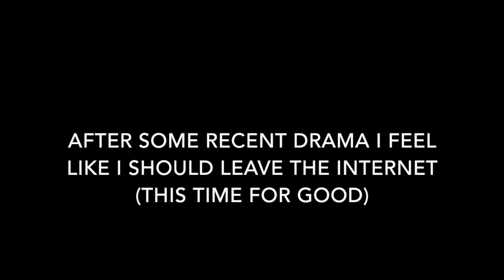Update...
Yeah Sorry to put this on you guys...